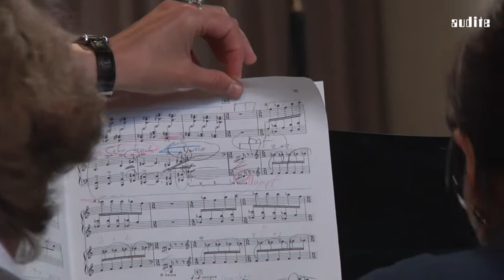Le Sacre du Printemps | PianoDuo Takahashi|Lehmann | Transcriptions and beyond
This video provides impressions of the recording session for the new CD production with the PianoDuo Takahashi|Lehmann: On their second album “Transcriptions and beyond” again they combine intellectual programming with passionate expressivity. Original and adaptation – the lines are blurred: in his Concerto for Two Pianos, Stravinsky has the performers appear both as virtuoso soloists and representatives of an imagined orchestra. The composer’s arrangement of Le Sacre for four hands is a masterpiece in its own right. Herrmann’s Hausmusik turns the relationship between original and arrangement completely upside down, whilst the music which drove Nancarrow to compose for player pianos has been retranslated for four hands by Mikhashoff.

he PianoDuo Takahashi|Lehmann once again manage to combine passionate expressivity, intellectual programme conception and virtuoso piano technique. In the works presented in this second volume, the lines between original and arrangement are blurred: art prevails over genre boundaries.

In the suspense between faithfulness to the original and interest in arrangements, Norie Taka­hashi and Björn Lehmann take their own position. The pianists perform original works or arrangements made or sanctioned by the composers themselves. Igor Stravinsky adapted the score of his Le Sacre du Printemps for piano duet so that it could be played in rehearsals - creating a work with its very own sound character. His Concerto for Two Pianos, on the other hand, is an original composition, referring, however, to a long history of arrangements that adapted works for solo instruments and orchestra for keyboard instruments.

Conlon Nancarrow became famous for his works for player pianos. His Sonatina, in the version presented here, is a re-arrangement: originally conceived for piano (two hands), the composer - dissatisfied with the performance results - arranged it for player piano. Yvar Mikashoff adapted this version for piano duet - with brilliant results and much to the delight of the original composer. In his Hausmusik, Arnulf Herrmann turns the relationship between original and arrangement upside down. The colourful and rhythmically vivacious cycle opens with an adaptation of an ensemble piece, and closes with a composition which he later reworked into an ensemble piece.

The PianoDuo Takahashi|Lehmann was founded in Berlin in 2009. The musicians perform in many European countries as well as in Korea and Japan.

Norie Takahashi first came to prominence by winning awards at numerous competitions, including the Inter­national Beethoven Competitions in Bonn and Vienna, the Schubert Competition in Graz, the Leeds Inter­national Piano Competition and the Queen Elizabeth Competition in Brussels. After gaining a music diploma in Tokyo, she continued her studies with Klaus Hellwig at the Universität der Künste Berlin. She also received artistic inspiration from distinguished musicians such as Bruno Leonardo Gelber, Robert Levin, Ferenc Rados, Pascal Devoyon and Dietrich Fischer-Dieskau. Norie Takahashi appears as soloist and chamber musician in many European countries as well as in Asia.

Björn Lehmann studied in Hamburg, Lausanne and at the Universität der Künste Berlin with Klaus Hellwig. He also received important artistic inspiration from Ferenc Rados, Leonard Hokanson, Robert Levin, Zoltan Kocsis, members of the Amadeus Quartet, Hartmut Höll and Irwin Gage. In 2011 Björn Lehmann was made professor at the Universität der Künste Berlin. He regularly gives master classes and appears as soloist and chamber musician in Europe, Latin America and Asia.

recording: September 21 - 23, 2014
recording location: Jesus-Christus-Kirche, Berlin-Dahlem
recording / executive producer: Dipl.-Tonmeister Ludger Böckenhoff
editing: Dipl.-Tonmeister Justus Beyer
instruments: Steingraeber & Söhne
video, art direction and design: AB•Design

audite: 97708
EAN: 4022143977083